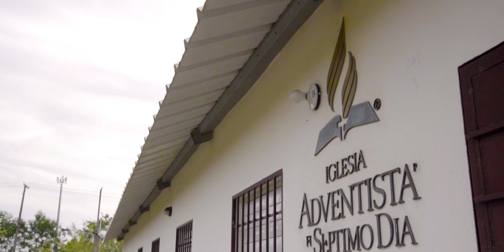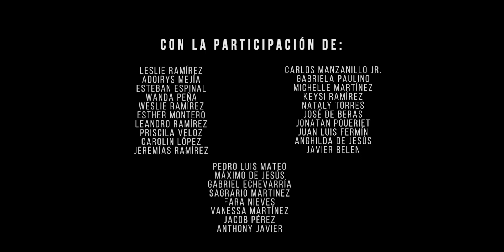Serie "Bienvenido a Casa" - Capítulo Final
"Y el hijo le dijo: Padre, he pecado contra el cielo y contra ti, y ya no soy digno de ser llamado tu hijo.

Pero el padre dijo a sus siervos: Sacad el mejor vestido, y vestidle; y poned un anillo en su mano, y calzado en sus pies".

[Lucas 15:21-22] 📖

Finalmente, luego de tanto tiempo vagando por el mundo, el hijo pródigo REGRESA A CASA. ❤ Finalmente, el padre que cada día oraba y esperaba ver nuevamente el rostro de su hijo, pudo decir: ¡BIENVENIDO A CASA! ❤

Hoy compartimos contigo el último capítulo de este cortometraje que más que entretenerte te hace un llamado a la reflexión. 💫 Quizás tú seas ese hijo que se ha apartado de casa o quizás ese padre, amigo, hermano que ha estado orando durante años con el deseo de presenciar ese tan anhelado REENCUENTRO.

¡NO TE RINDAS!, lucha por tu salvación porque ya queda MUY POCO TIEMPO. ⏰ NO DEJES DE ORAR por ese familiar o amigo que hoy se encuentra lejos de casa. Nuestro padre celestial, TE ESPERA con los brazos abiertos, 🙌🏻 más que listo para celebrar tu regreso.

¡Nos vemos en casa! ❤